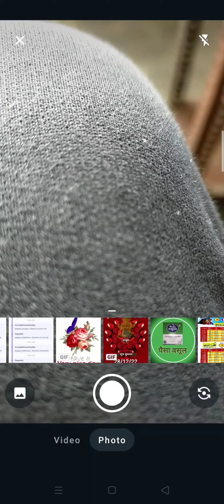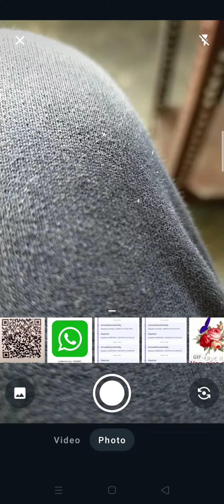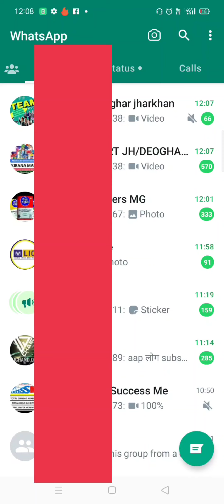new whatsapp scam | whatsapp fraud | whatsapp fraud se bache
whatsapp fraud se kaise bache
whatsapp fraud call se kaise bache

new whatsapp scam
scams on whatsapp
whatsapp dating scams
whatsapp scam alert
whatsapp scam asking for money
whatsapp scam fraud
whatsapp scammer numbers
whatsapp scams
whatsapp scams 2022
whatsapp scams in india
whatsapp video call scammer
whatsapp scam otp
how to stay safe from whatsapp otp scam
whatsapp scam 2022